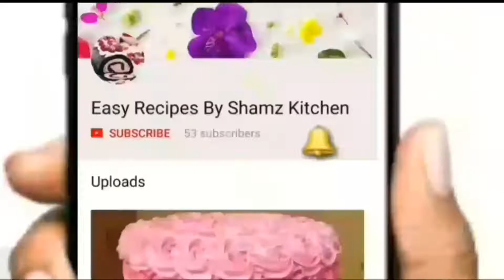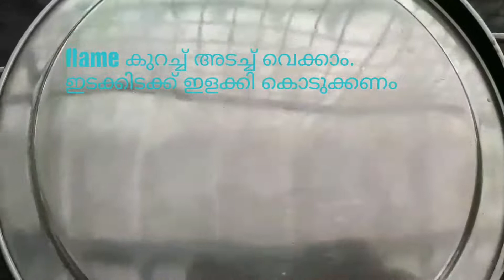ഇതാ ഒരു കിടിലൻ ചേന ഫ്രൈChena Fry/ Chena Poriched Kerala Style.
Easy Recipes By Shamz Kitchen